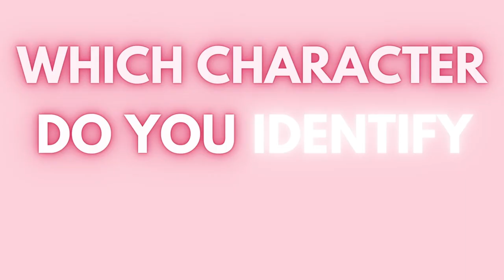The Smart Money Woman Cast Get Quizzed On Roles, Relationships & Money | Season 1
The Smart Money Woman Cast Get Quizzed On Roles, Relationships & Money

In this exclusive interview with the cast,  Osas Ighodaro, Timini Egbuson, Lala Akindoju, Toni Tones, Ini Dima-Okojie, Eso Dike, Eby Eno, Karibi Fubara & Temisan Emmanuel admit their favourite characters and discuss character motivations & playing complex characters. The cast of The Smart Money Woman TV Series spills the tea and sets the record straight about Season 1 of the new series.

Presented by Sunlight Nigeria

Watch our exclusive interview powered by Sunlight Nigeria, coming this week. TSMWSeries​ TheSmartMoneyWomanTV​

Shop